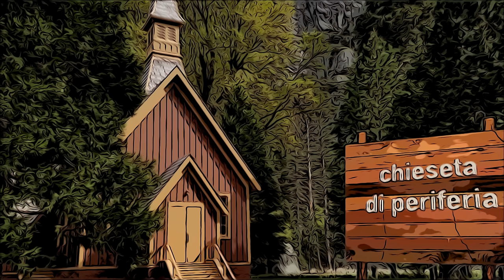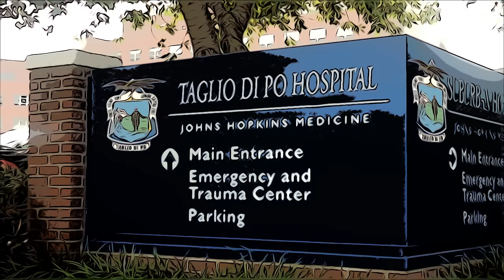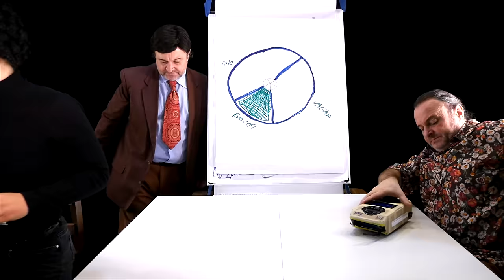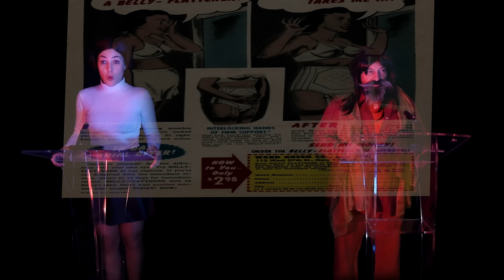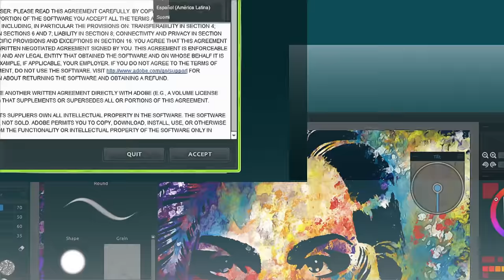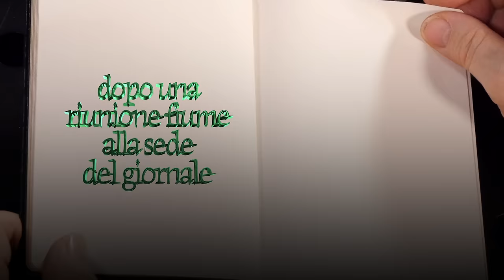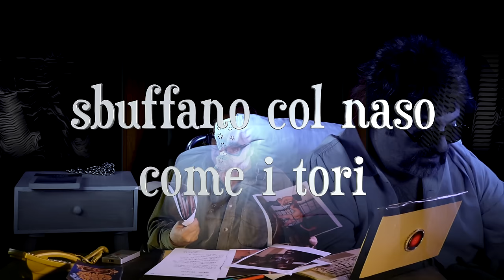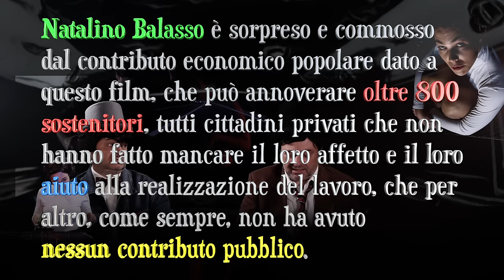La super massa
La campagna per sostenere economicamente questo film è terminata. Grazie a tutti quelli che hanno contribuito, oltre 1800 persone!

Il contro-film di Natale
Scritto e fatto da Natalino Balasso
Regia: Nathaniel Basso
Musiche: i Cugini di Balasso
Ruoli maschili: Natalino Balasso
Ruoli femminili: Marta Cortellazzo Wiel
Organizzazione: Simonetta Vacondio